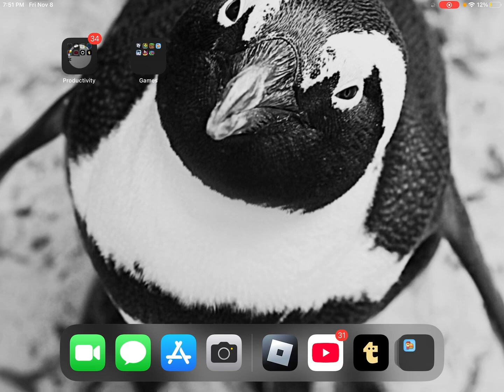I learned how to edit! (Kinda)